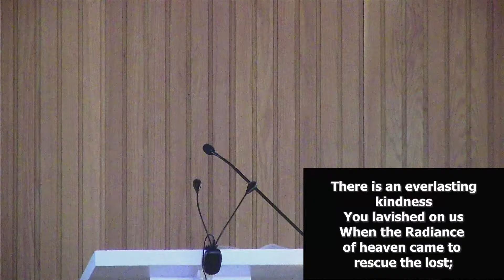Compassion Hymn. August 25, 2024.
St. Andrew's is a family of followers of Christ, who learn and share the Good News of Salvation, making disciples of Jesus Christ.

CCLI Licenses:
Church copyright License # 118977
Streaming License # SPL118025